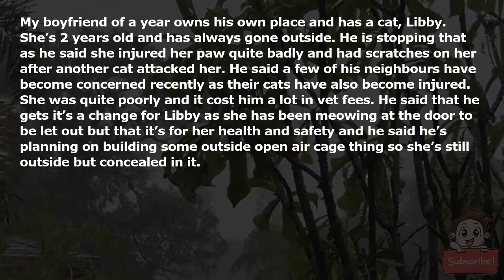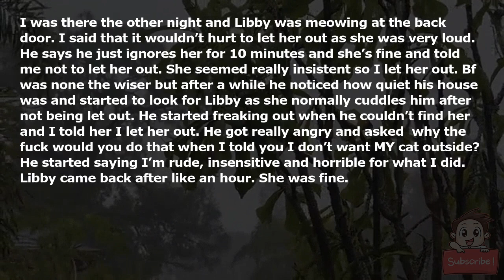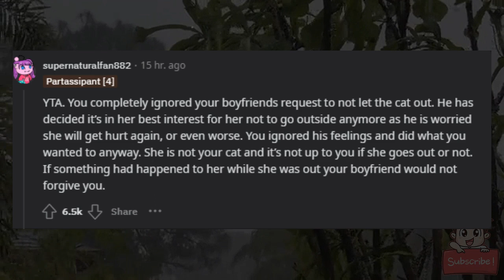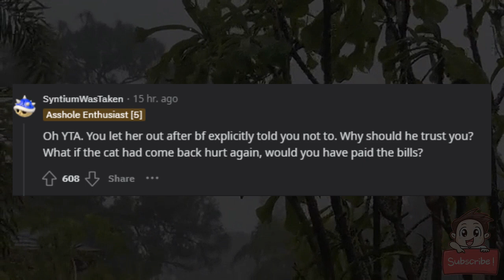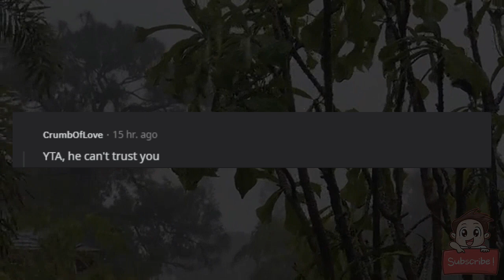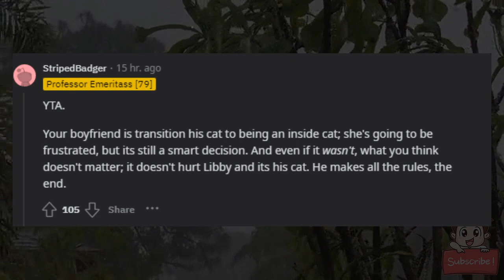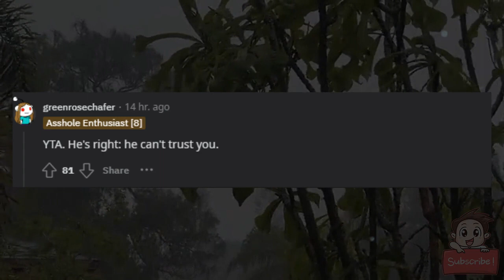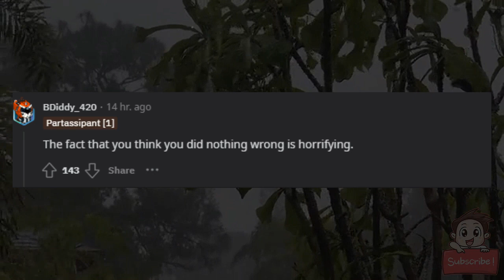AITA for letting my boyfriend’s cat outside?